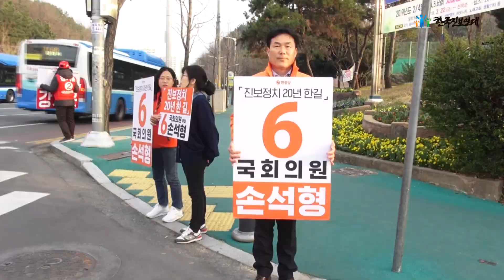한국진보연대 "진짜 진보대표후보 , 민중당 손석형입니다!"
전국 진보단체의 연대조직인 한국진보연대는 민중당 손석형후보를 지지합니다.

[민중당 손석형 후보와 함께 노동자 민중을 위한 진보정치를 실현합시다!]

촛불항쟁으로 박근혜 적폐정권이 퇴진하고 새 정부가 들어선 지 2년이 되었습니다.

지난 2년 간, 마땅히 국민 앞에 석고대죄하고 의원직을 총사퇴해야 했을 국정농단의 공범 자유한국당은 오히려 국회 의석을 방패삼아 촛불실현을 가로막아 왔으며 이로 인해 국회는 2년 째 식물 상태를 지속하고 있습니다. 그럼에도 불구하고 자유한국당은 또다시 후보를 공천하여 국민에게 표를 요구하는 후안무치한 행태를 보이고 있습니다.

또한 문재인 정부는‘촛불 정부’를 자임하면서도 자유한국당과의‘협치’라는 명분으로 촛불 민의 실현을 방기해 왔습니다. 공안기관의 개혁도 이뤄지지 않았고 사법농단의 책임자들은 아직도 사법부의 고위직을 유지하고 있으며 이재용은 슬그머니 석방되는 등 적폐 청산은 소리만 요란할 뿐 제대로 이뤄지지 못하고 있습니다.

뿐만 아니라 사회양극화, 고용불안, 청년실업, 비정규직 등 우리 사회의 고질적 문제는 무엇 하나 해결되지 못하고 있습니다. 그런데 최근에는 혈세 13조원을 투입해 살려놓은 대우조선을 현대중공업 재벌에 단돈 2조원에 특혜 매각하여 그렇지 않아도 어려운 경남지역의 고용 상황을 더욱 심각하게 만들고 있습니다.

이러한 우리의 현실은 진보진영이 힘을 합쳐 적폐 청산과 사회대개혁을 추동하고 문재인 정부의 개혁 역주행을 저지해 촛불 민의를 실현할 것을 요구하고 있습니다.

특히 노동자들은 탄력근로제 확대시행, 최저임금 산입범위 확대, 대우조선 재벌 특혜매각 등 반 노동정책에 대응해 투쟁하고 있으며 이러한 민의를 해결하고자 경남 지역의 진보단체들은 함께 모여 진보진영의 단일화를 촉구해 왔습니다.

그러나 ‘진보’를 자처하는 정의당 여영국 후보 측은 경남진보원탁회의의 진보후보단일화 우선 원칙과 민중당과의 단일화 논의를 지속하라는 권고를 무시하고 민주당과의 단일화만을 추진하고 있습니다.

적폐세력의 청산과 현 정부의 개혁 역주행을 견제해야 하는 진보진영의 의무를 놔두고 자유한국당 출신의 민주당 후보와의 명분 없는 야합을 추구하는 것을 진보정치라 할 수 없습니다. 우리는 여영국 후보 측과 정의당이 선거 승리만이 아닌 진보진영의 단결과 시대적 대의를 중심으로 선거에 임할 것을 촉구합니다.

민중당의 손석형 후보는 노동자와 서민과 민중을 위한 진보정치의 한길을 걸어왔고 진보진영의 단결을 위해 헌신해왔습니다. 그리고 지금도 노동자와 민중을 위한 정치의 한길에 서 있습니다.

따라서 전국 진보단체의 연대조직인 한국진보연대는 지지후보로 민중당 손석형 후보를 확정하였습니다.

우리는 이 땅의 민주, 민생, 평화, 통일, 적폐청산과 사회대개혁, 문재인 정부의 개혁 역주행 저지, 그리고 대우조선의 재벌 특혜매각으로부터 경남 지역의 고용과 민생을 지켜낼 최선의 후보로 손석형 후보를 지지하며 창원 성산 유권자 여러분께 손 후보를 지지해 줄 것을 호소 드립니다.

창원 성산 유권자 여러분!
적폐 세력에게 투표하는 것은 식물 국회를 지속시키고 과거로 돌아가자는 시대착오에 불과합니다. 정부여당에게 투표하는 것은 지난 2년간의 실정에 면죄부를 주는 것입니다. 진보진영 후보를 놔두고 한국당 출신 민주당 후보와의 야합하는 후보는 진보진영의 후보라 할 수 없습니다.

진보대표는 민중당 손석형후보입니다. 진정한 진보 후보 손석형 후보를 지지해 주실 것을 호소합니다.

2019년 3월 25일
한국진보연대